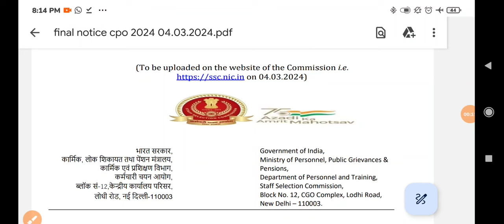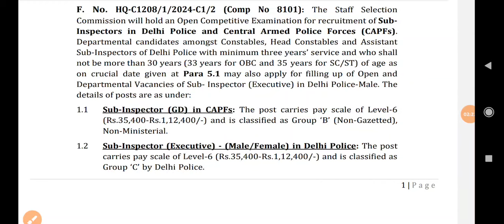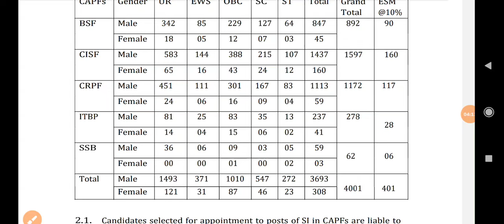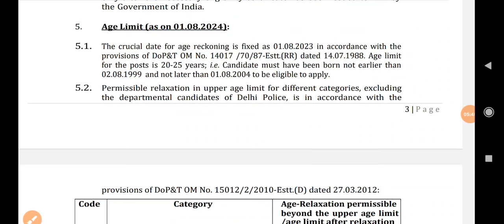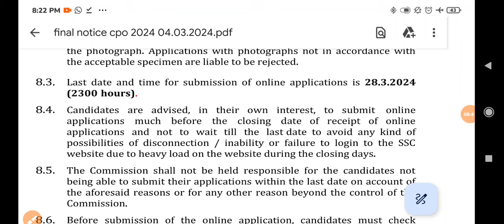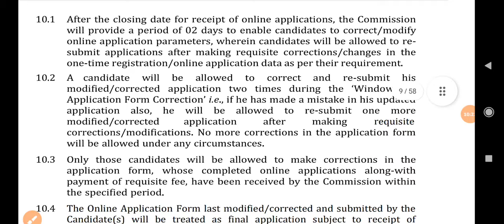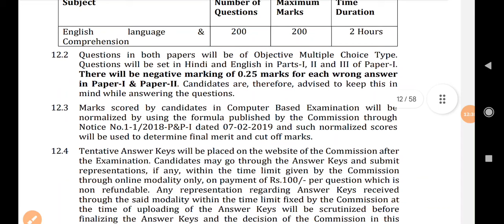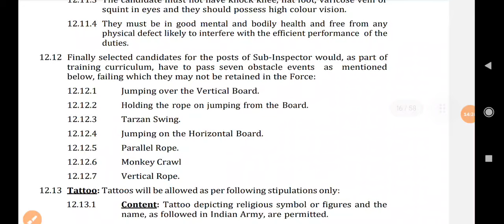SUB INSPECTOR RECRUITMENT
Staff selection commission Invites applications for Sub inspector